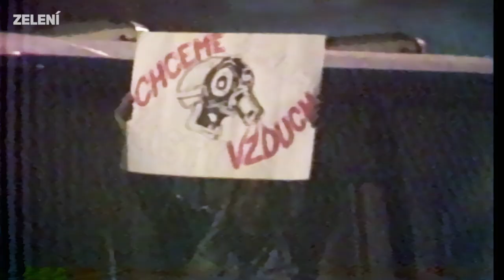Podpořte novou generaci političek a politiků!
💚🇪🇺 Kandidujeme za vás. Podpořte Zelené ve volbách do Evropského parlamentu.

Červnové volby do Evropského parlamentu rozhodnou o tom, jakým směrem se Evropa v příštích letech vydá. A s ní i Česko. Jsme nová generace političek a politiků, kteří neuhnou před výzvami budoucnosti.

Čelíme řadě výzev - ekonomické dopady pandemie, válka na Ukrajině, vysoké ceny energií, bydlení i základních potravin, nárůst populismu a extremismu a rychle se měnící klima. A současní politici jen přešlapují na místě. Čas na změnu je nyní.

Neobejdeme se ale bez vaší podpory. Neplatí nás oligarchové ani pochybné zájmové skupiny. Naše kampaň stojí na pevných přesvědčeních, pozitivní energii a na lidech, jako jste vy. Jedině s vaší podporou můžeme uspět.

Aby naše kampaň stála za to, potřebujeme do 7. dubna vybrat 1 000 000 Kč. Každá koruna se počítá. Jdete do toho s námi?